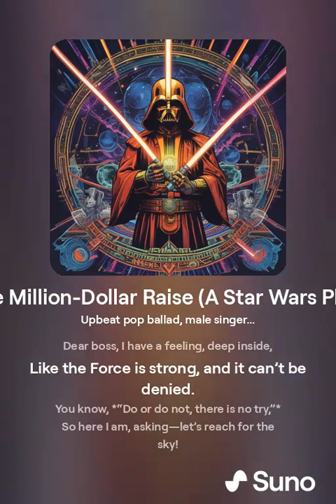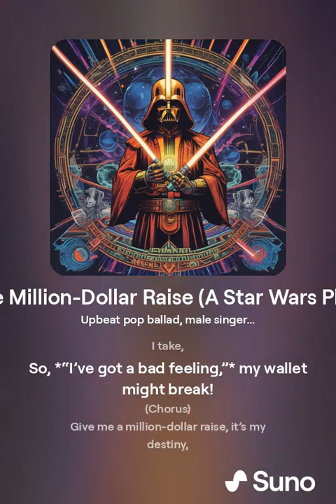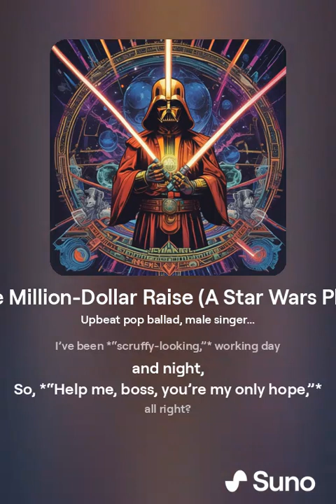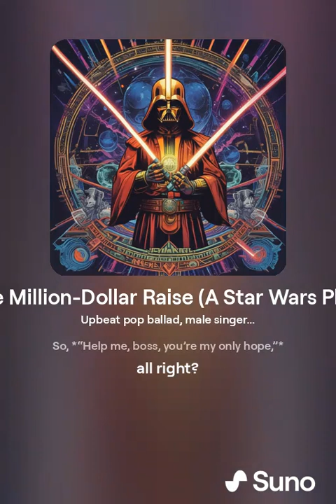The Million-Dollar Raise (A Star Wars Plea)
Its your destiny.